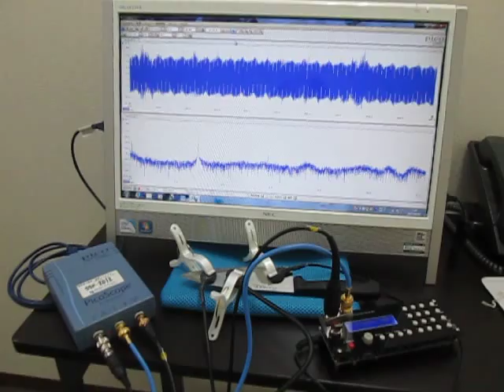超音波実験（超音波加工） Ultrasonic experiments (ultrasonic machining)